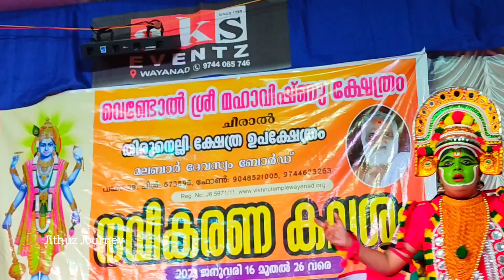ശീതങ്കൻതുള്ളലും ഓട്ടൻതുള്ളലും ഒരു വേദിയിൽ/SeethankanThullal & OttanThullal#seethankan#jithuzjourney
ശീതങ്കൻ തുള്ളലും ഓട്ടൻ തുള്ളലും ഒരു വേദിയിൽ
Seethankan Thullal& Ottanthullal

വയനാട് , വേണ്ടേൽ മഹാവിഷ്ണു ക്ഷേത്രത്തിലെ നവീകരണ കലശത്തിന്റെ ഭാഗമായി ധാരളം കലപരിപാടികൾ ഇവിടെ അരങ്ങേറുന്നുണ്ട്. ശീതങ്കൻ തുള്ളലും ഓട്ടൻ തുള്ളലും ഒരു വേദിയിൽ നടക്കുന്ന വളരെ വ്യതസ്തഥമായ ഒരു കലാരൂപമാണ് ഇന്ന് നീങ്ങൾക്കു മുൻപിൽ എത്തിക്കുന്നത്.

Cheeral, Vendol Mahavishnu Temple, Bathery

Jithuz Journey
Wayanad